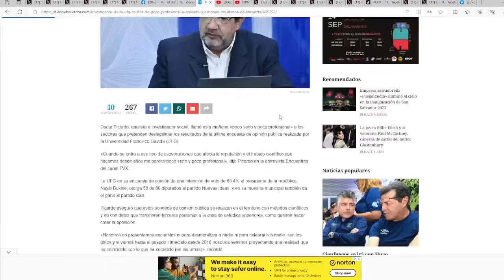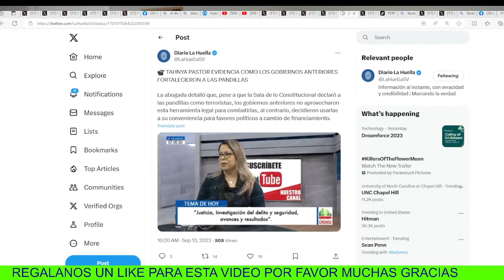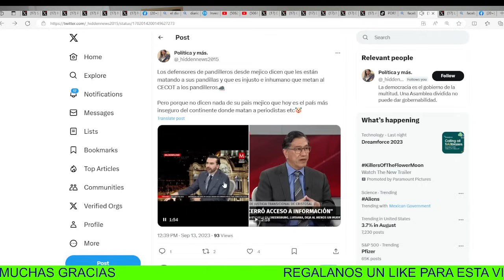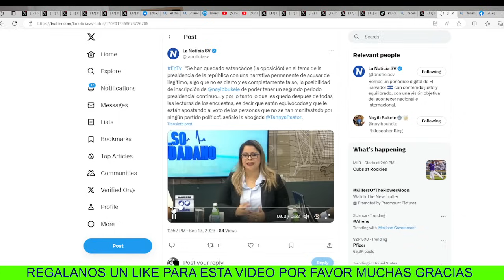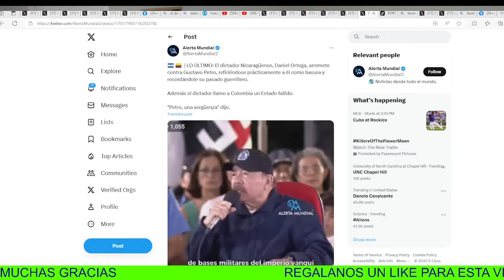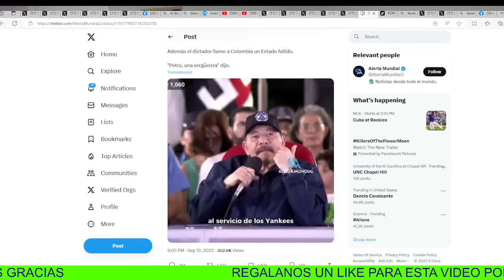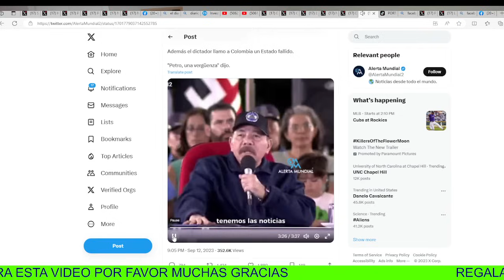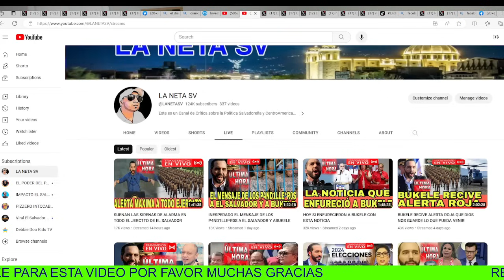EN APRIETOS ESTA DANIEL ORTEGA POR ESTAS FUERTES DECLARACIONES QUE DIO DE OTRO PRESIDENTE